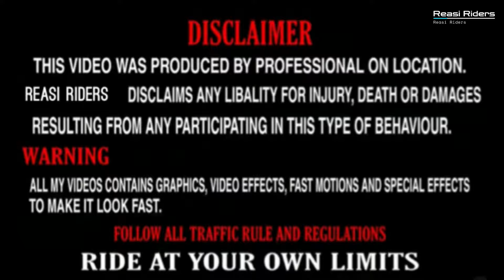Drag till their potential BS3, BS4 ,BS4ll PULSAR 220Fll The legendary bike ll Indian 1st sports bike